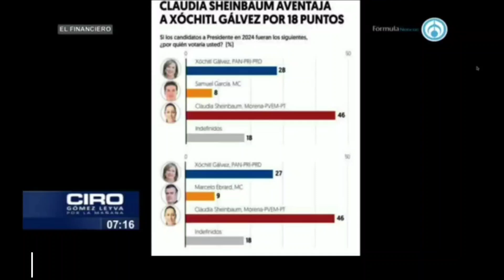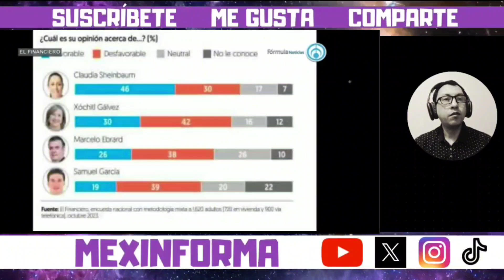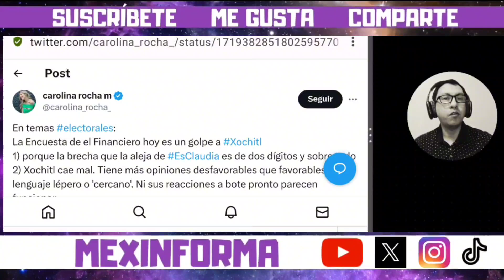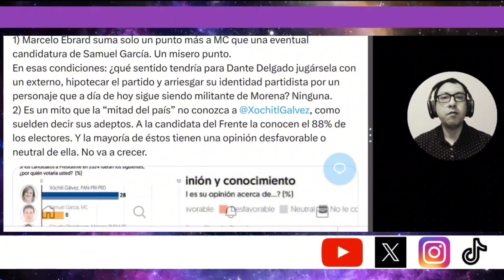Ciro enchueca la boca con nueva encuesta presidencial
La nueva encuesta presidencial del financiero pone a Claudia Sheinbaum 18 puntos arriba de Xóchitl Gálvez lo cual representa un duro golpe a los conservadores especialmente a los panistas y medios de derecha que se comen las uñas para que el tiempo pase y no siga bajando su candidata en aceptación que según el financiero llegó a 42 puntos de desaprobación.

Xochitl Galvez no levanta en las encuestas. La mayoría de los mexicanos y mexicanas quieren la continuidad de López Obrador con la de Claudia Sheinbaum. Como dice Carolina Rocha al ver la desaprobación de Xóchitl : "cae mal"